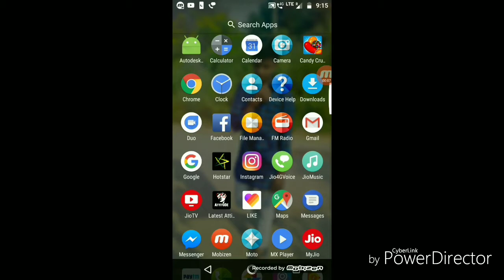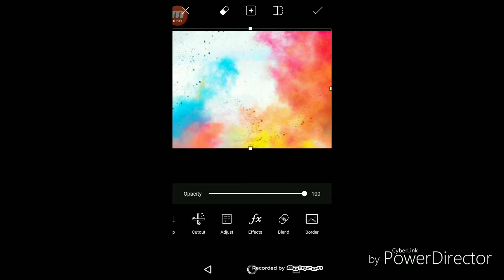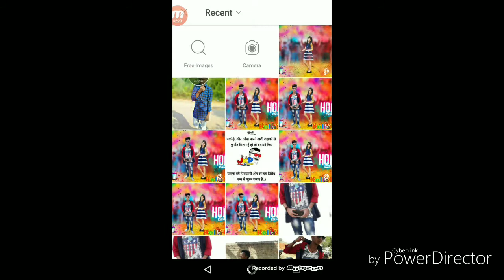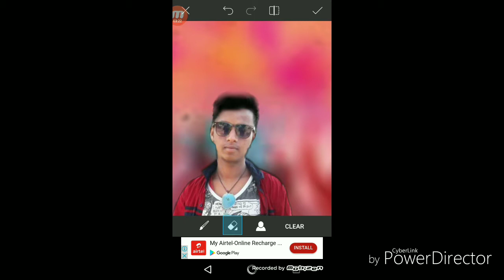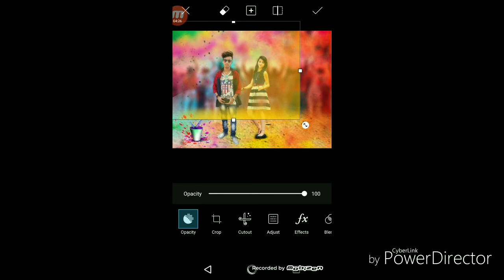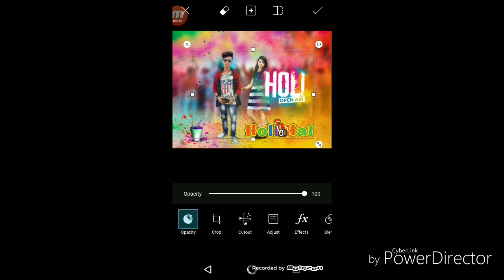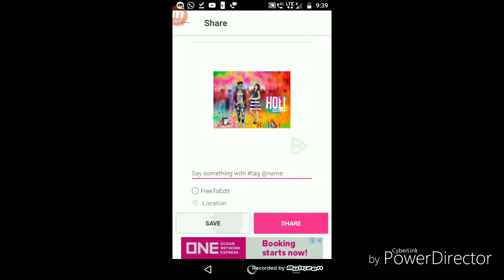New Holi Editing With Girl || Happy Holi Photo Editing 2018 || Harish Chaudhary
Holi Editing With Girl